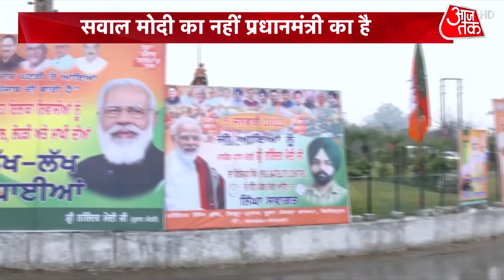PM Narendra Modi Security Breach: पीएम को गिराकर कौन चलना चाहता है? | Latest News | 10 Tak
PM Modi Security Breach: Prime Minister Narendra Modi briefed President Ram Nath Kovind over the security breach during his visit to Punjab. The prime minister's convoy was stranded on a flyover due to a blockade by protesters. Watch this bulletin.